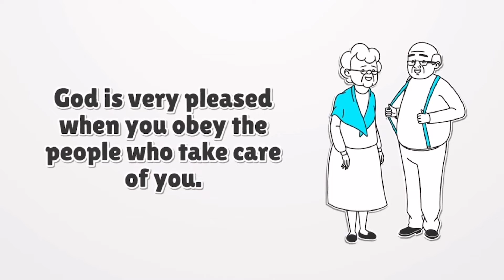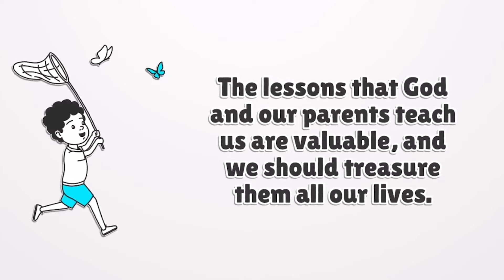The Ten Commandments (Honour Your Parents)